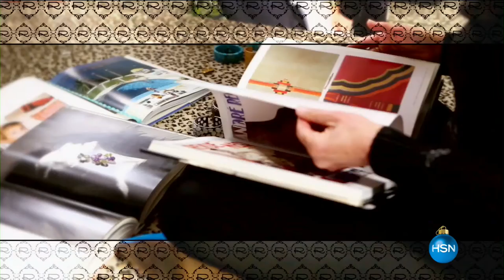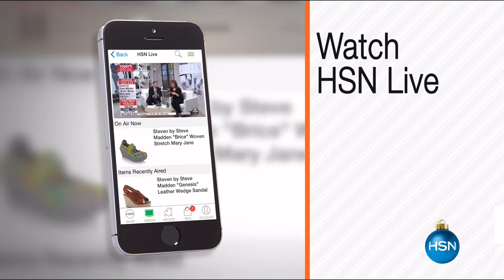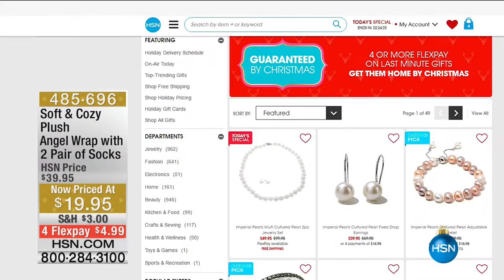HSN | Rarities Fine Jewelry with Carol Brodie Gifts 12.20.2016 - 09 PM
Luxury Gemstone Jewelry